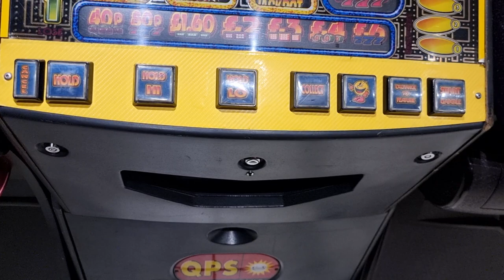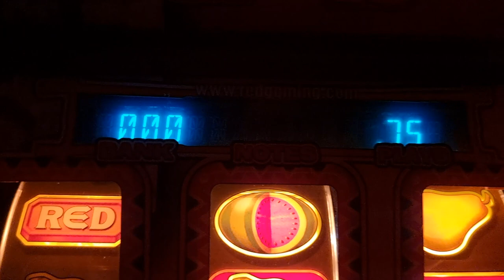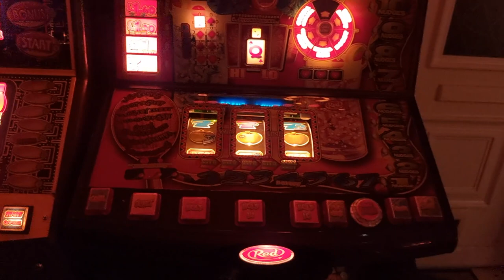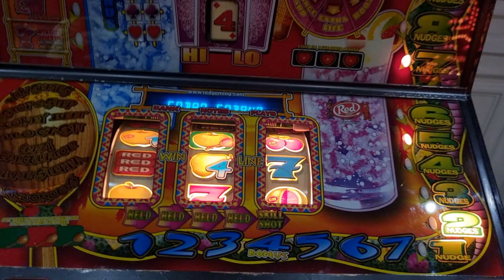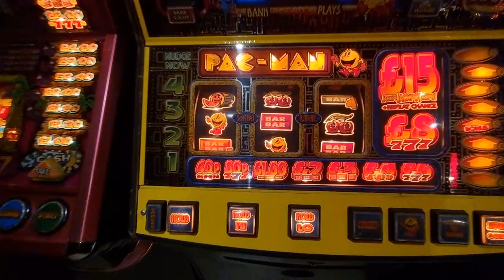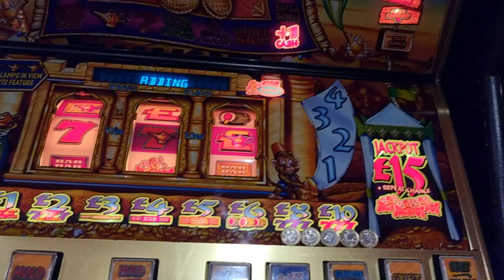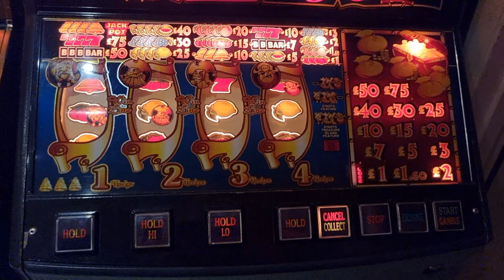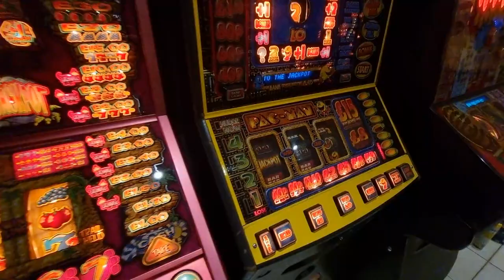Cobra Cabana Review & Pacman Fruit Machine Gameplay With Arabian Nights & Treasure Island